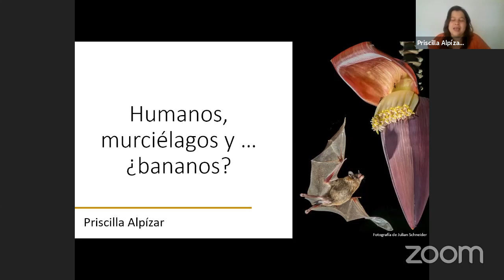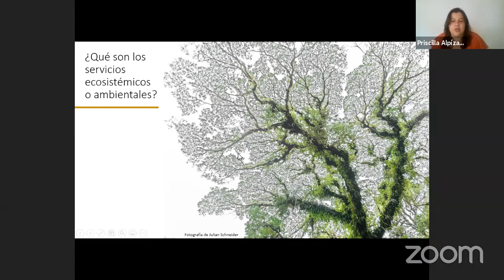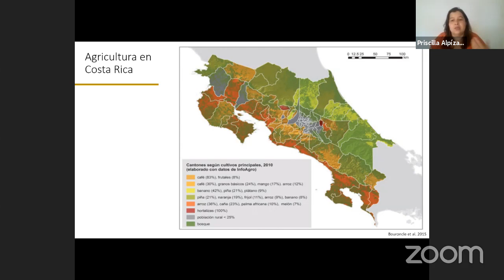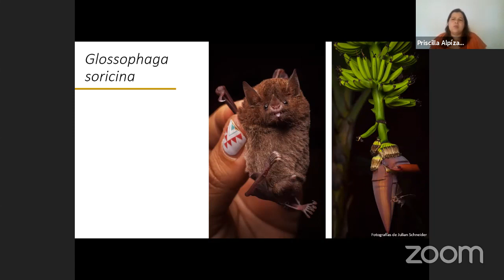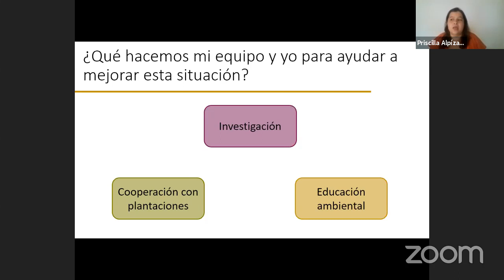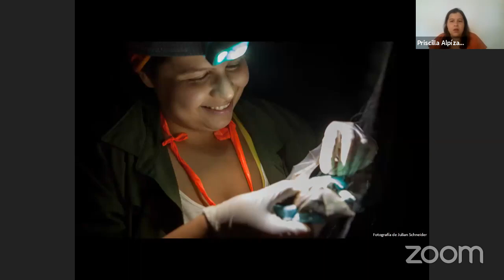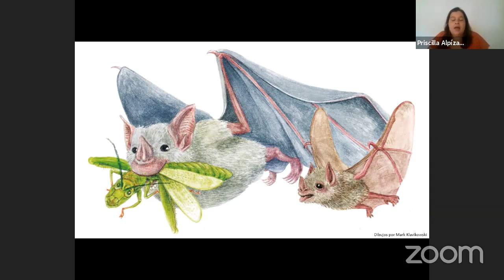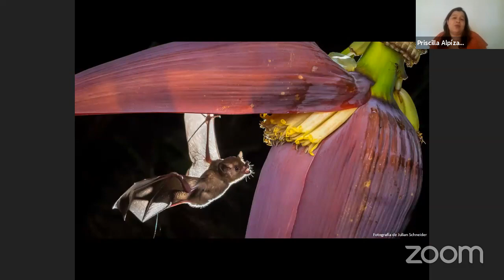Explorer Classroom | Humanos, murciélagos y ... ¿bananos? con Priscilla Alpízar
Priscilla Alpízar es una bióloga especializada en la ecología y conservación de murciélagos en paisajes alterados por los humanos, de momento se enfoca en plantaciones bananeras en Costa Rica. Busca encontrar los efectos que tienen estos cultivos y las prácticas agrícolas asociadas sobre la vida de los murciélagos. También trabaja con comunidades y escuelas locales en las cercanías de las plantaciones para mejorar la convivencia entre los seres humanos y los murciélagos. Su propósito es que al desmentir mitos y enseñar sobre lo importantes que son los murciélagos para el ambiente y los humanos, las comunidades se interesen en la conservación de estos animales.